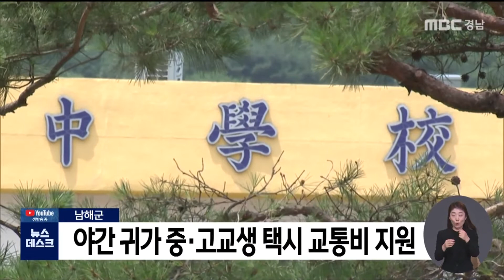남해군, 야간 귀가 중·고교생 택시 교통비 지원 (2022.03.30/뉴스데스크/MBC경남)